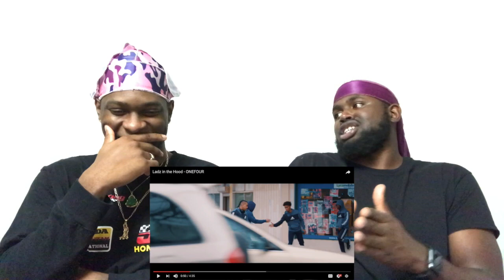Ladz in the Hood - ONEFOUR | AUS REACTION 🇦🇺